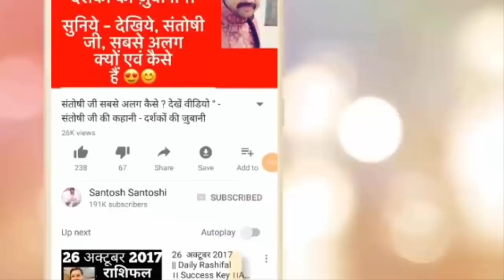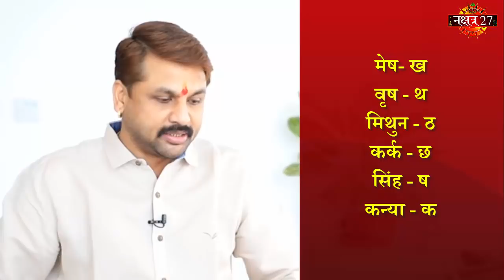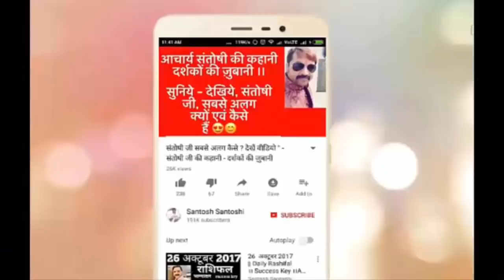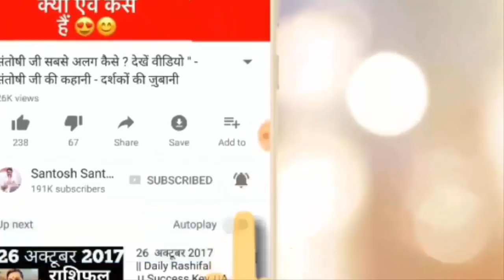5 July 2018 | किसी की नाराज़गी - मलाल यूँ चुटकियों में करें दूर | Daily Rashifal | Success Key